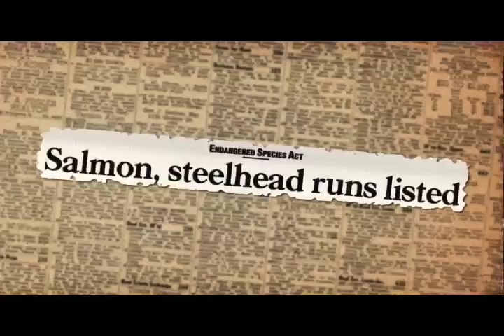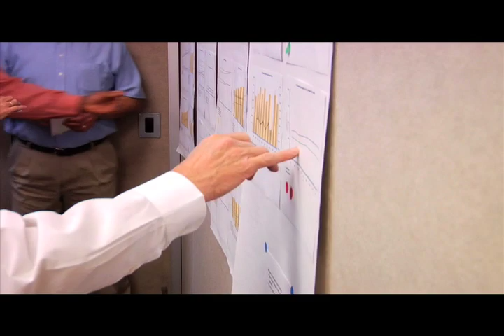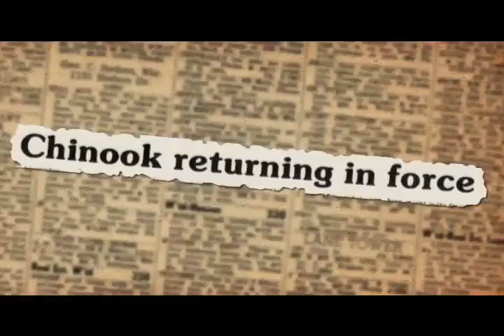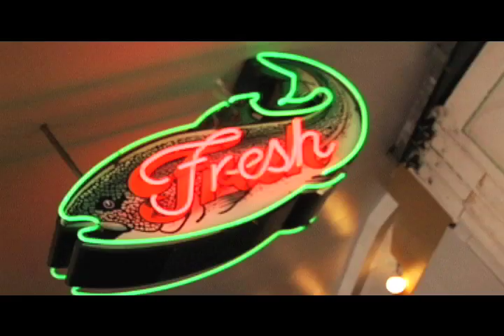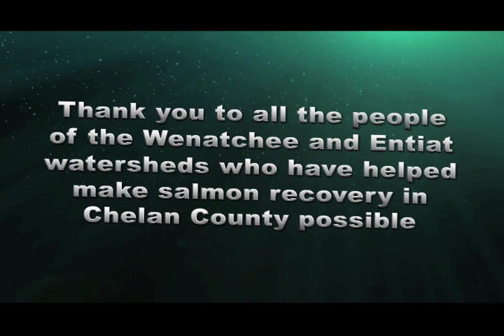Chelan County Fish Restoration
Chelan County Salmon Recovery